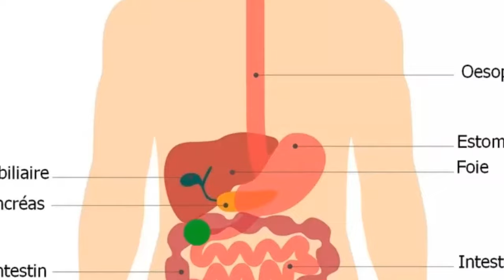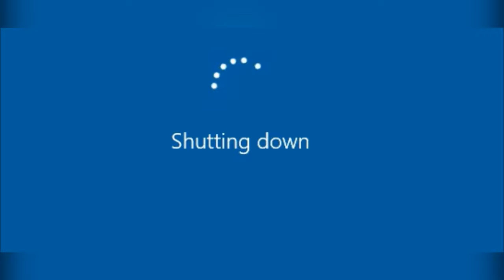LE PIRE JOB AU MONDE ! - LETHAL COMPANY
Je suis devenue un ouvrier de Lethal Company !